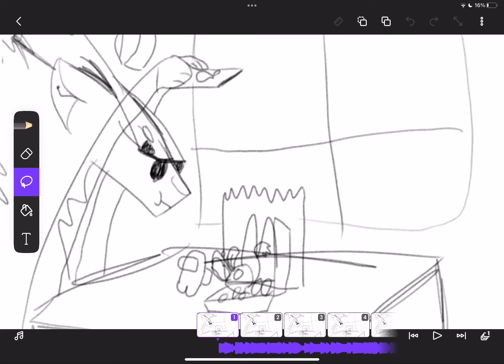Poffy is tacky parts 2 and 3 wip